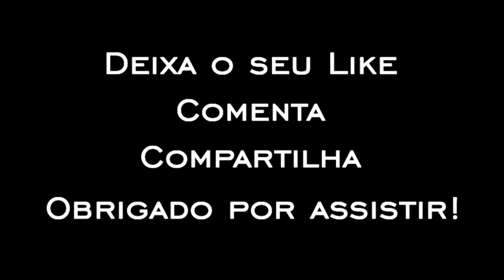JORNALISTA BRASILEIRA SHEIPADA 🇧🇷 😱 CORPO FABULOSO LISE OLIVEIRA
📦Growth Supplements

▶ Este vídeo é editado pelo Snap Maromba.

► Capa do vídeo: Lise Oliveira
📩E-mail para contato.
🔊Músicas:

▶ Música da Introdução: Future - Bag (Audio ) (From "SUPERFLY") ft. Yung Bans

▶ Músicas do Vídeo:

Yves V - Echo

▶ Música da Tela Final:
Unghetto Mathieu - Hi

Snap Maromba é um canal profissional, que tem como objetivo sempre agregar ao esporte, motivando e incentivando as pessoas a mudarem de vida, sair do sedentarismo. Mostrando vários atletas com suas rotinas de treinos, além das transformações corporais e mentais.